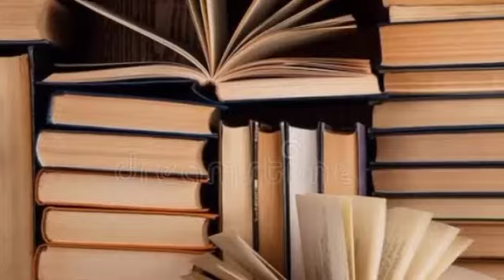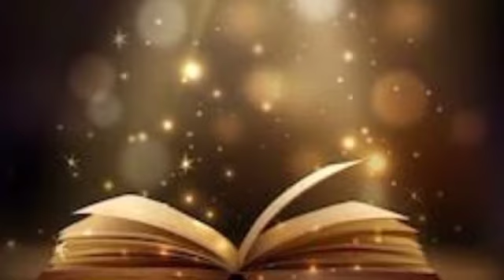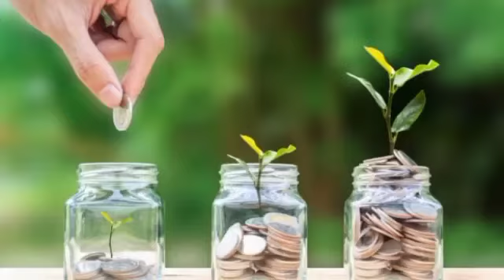Decision making tricks...